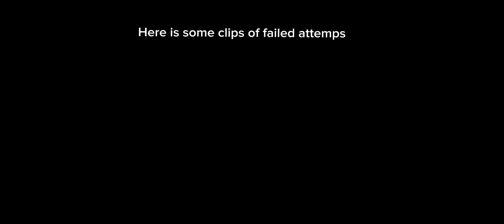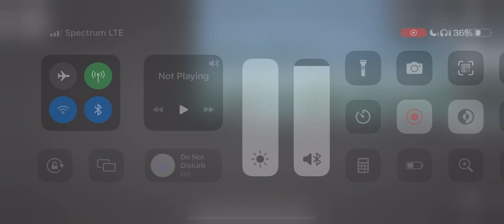Blud thought he would be rich 💀💀